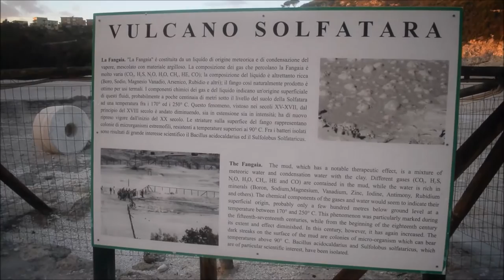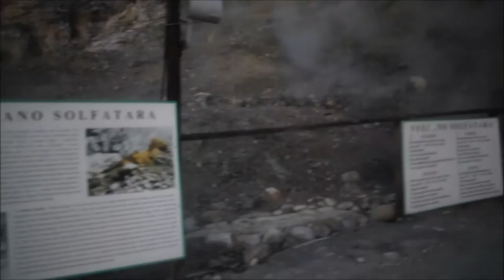VOLCANO SOLFATARA- POZZUOLI NAPLES ITALY Feb2017